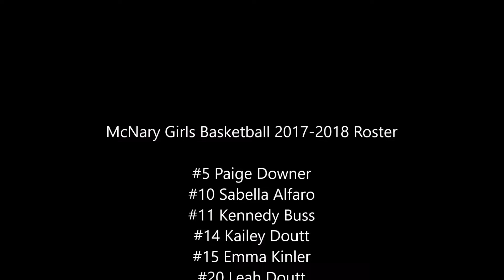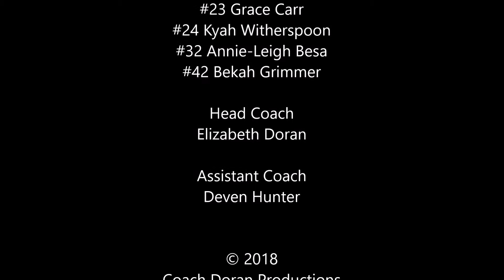McNary Highlights 2017-2018